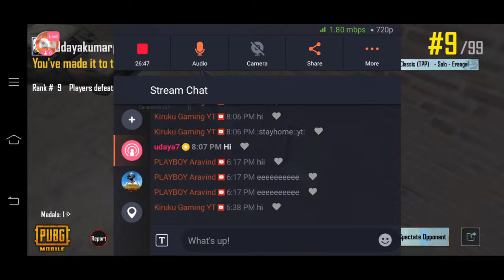Watch me stream PUBG MOBILE on Omlet Arcade!